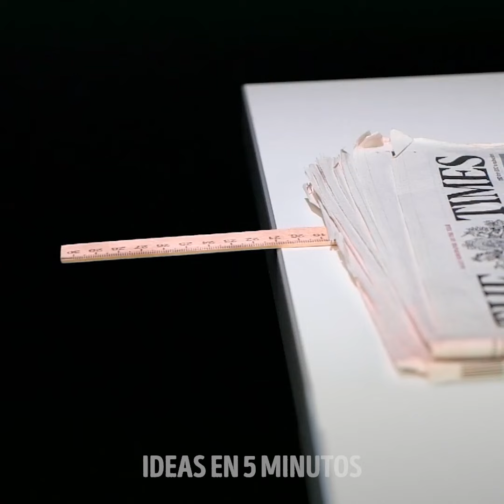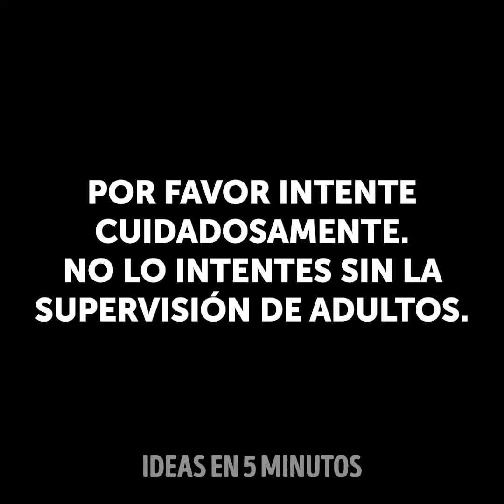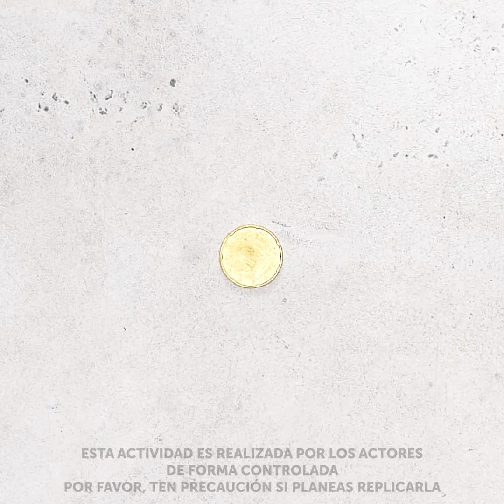36 GENIALES EXPERIMENTOS QUE SON FÁCILES DE HACER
¡Hola científicos! ¡Listo para algunos experimentos científicos muy impresionantes? Estamos ansiosos por enseñarte todos los proyectos geniales que tenemos aquí. ¿quién dijo que la ciencia es aburrida? ¡Definitivamente no fuimos nosotros! comenzaremos enseñándote como hacer una bomba de inflar globos DIY, una secadora y una botella de plástico. Seguramente te vendrá muy a mano para decorar una fiesta de cumpleaños.

Después de la fiesta, es hora de quitar los globos. Aprenderás cómo ponchar los globos usando una cáscara de naranja. Increíble ¿cierto? Después, te enseñaremos un truco genial, absorbiendo pegamento y sal. ¿Alguna vez has oído de la tensión superficial? Checa el experimento en este video. Tenemos muchos más experimentos esperando así que asegúrate de mirar todo hasta el final para que los hagas ¡y déjanos saber los resultados!

¡Comencemos!

MARCAS DE TIEMPO:

0:09 – DIY bomba inflaglobos
1:38 – Ponchando un globo con una cáscara de naranja
 5:18 – La sal absorbe el pegamento
8:31 – Experimento de tensión superficial
11:48 – Carbón rotante
15:01 – ¿Cuál es el mejor conductor?